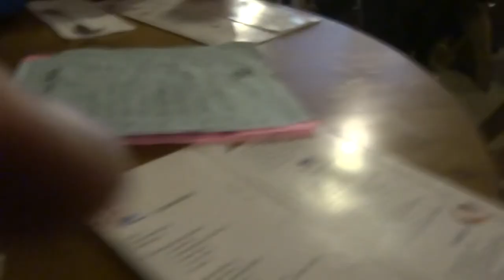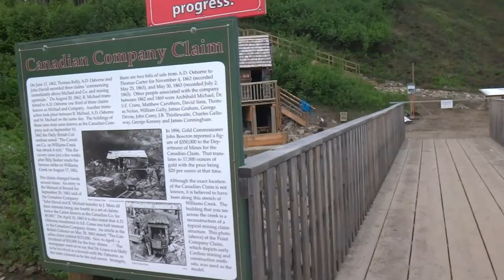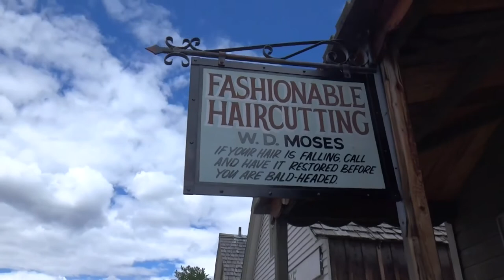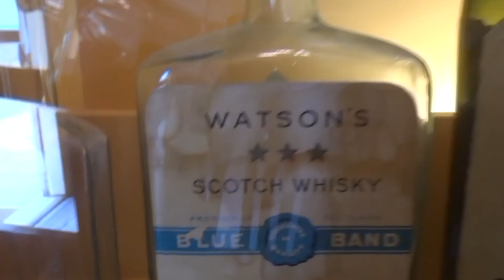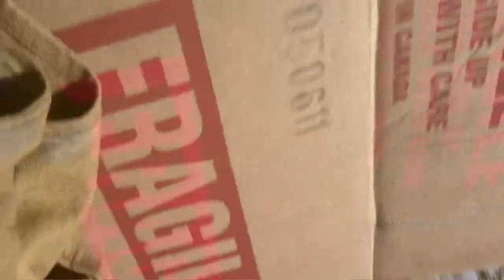Barkerville, Fort George park, and shotguns vlog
My first vlog on the Canada day weekend. Weve got babies, historical sites, parades and skeet shooting. Enjoy!!!